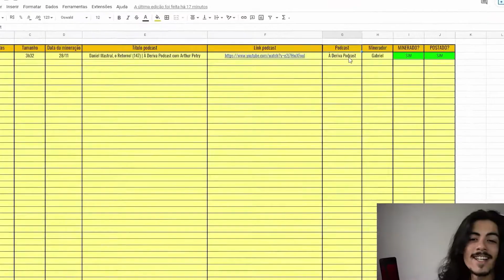ACREDITEI MESMO QUE IA PRO BBB!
Vídeo Original:
LOUD THAIGA - Vênus Podcast #119